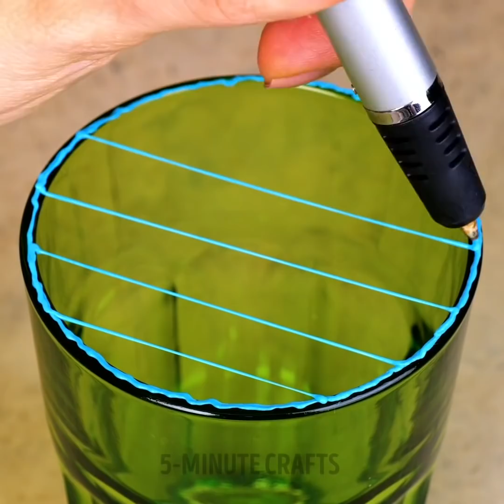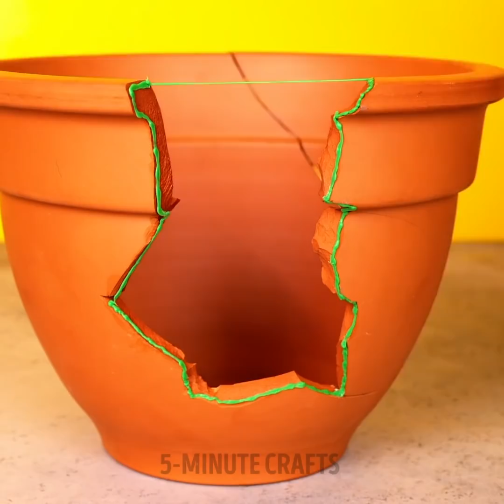Cheap But Cool 3D-Pen And Glue Gun DIYs || DIY Jewelry, Accessories, Repair Tips And Mini Crafts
TIMESTAMPS:
00:00 3D-pen cap for your cup
00:43 Toothbrush holder
01:15 Golden glitter hot glue necklace
01:41 3D-pen mermaid's tail
03:15 3D-pen cat cup transformation
04:48 How to repair broken pot